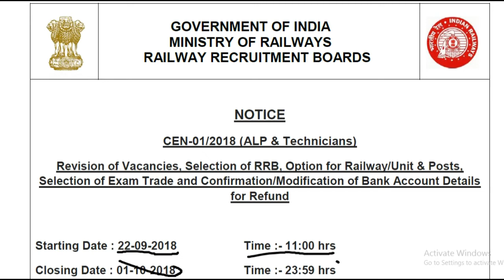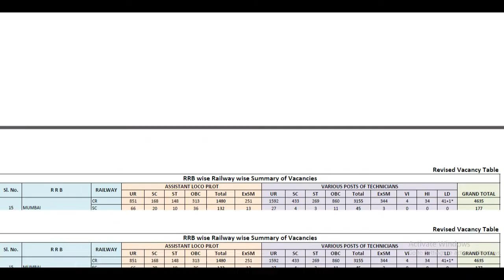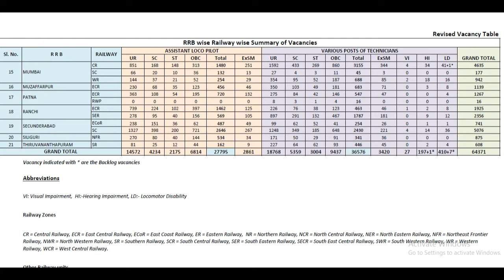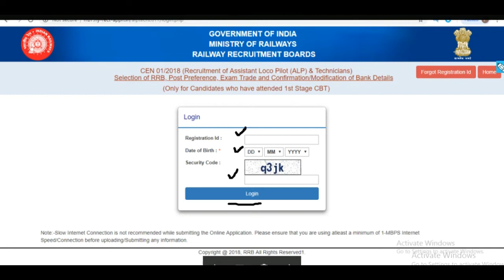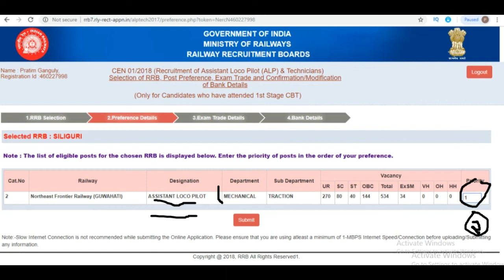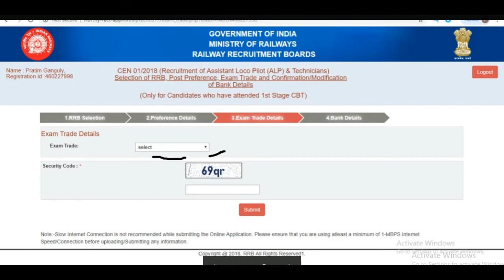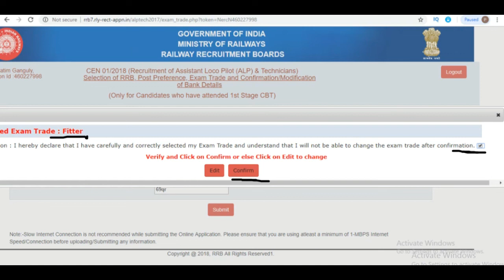RRB ALP Selection||Selection of Exam Trade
Revision of Vacancies, Selection of RRB, Option for Railway/Unit & Posts,Selection of Exam Trade and Confirmation/Modification of Bank Account Details for Refund